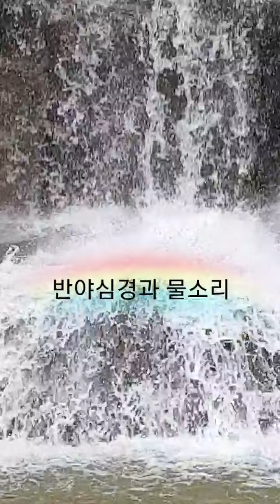반야심경 자연의소리폭포영상 영인스님 고요한새벽#107 담화총사